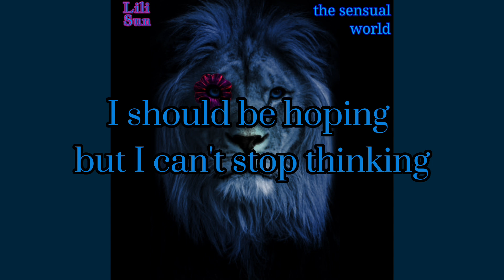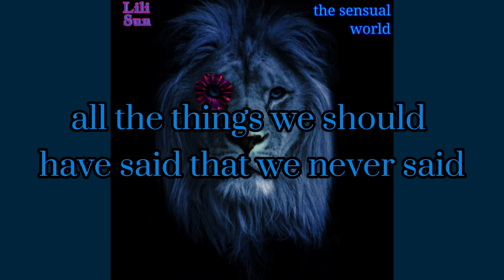Lili Sun & Kate Bush — This Woman's Work (Letra da música / Lyrics)